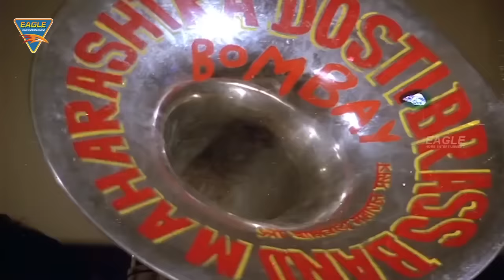Ghar Dwaar (HD) Hindi Full Length Movie || Part 02/02 || Tanuja, Sachin || Eagle Hindi Movies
Features Tanuja, Sachin, Raj Kiran & Others. Directed by Kalpataru.